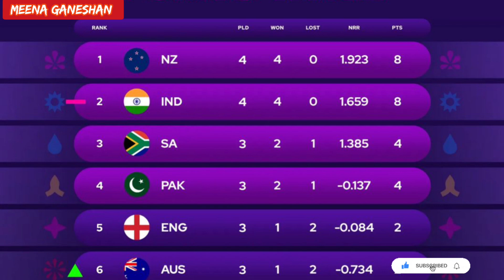Everyone Shocked When Virat Kohli bowling for Hardik Pandya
முதல் முறையாக தடுமாறிய இந்தியா.. பாண்டியா காயம்.. 6 ஆண்டுக்கு பின் அரிதாக பந்து வீசிய கிங் கோலி !!